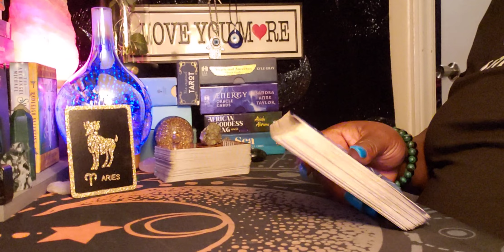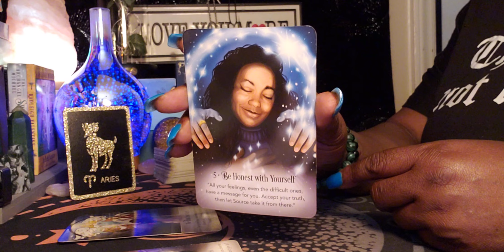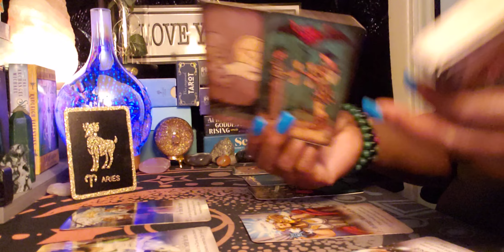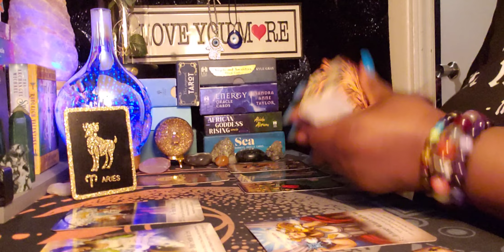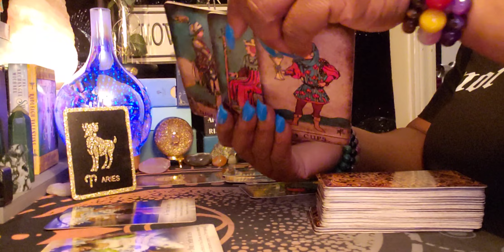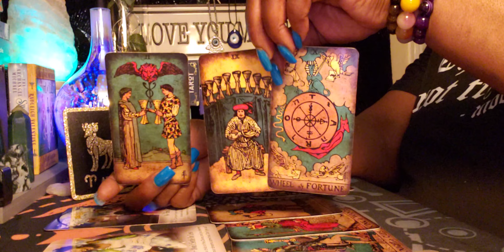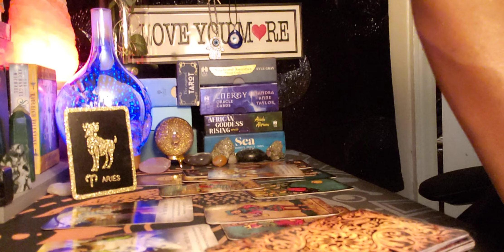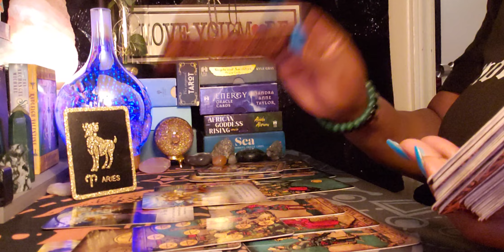Aries ♈ Energy Reading 🌃🌆🌞Soulmate coming through two different energies 💑❤💑❤💑❤💑❤💑❤💑